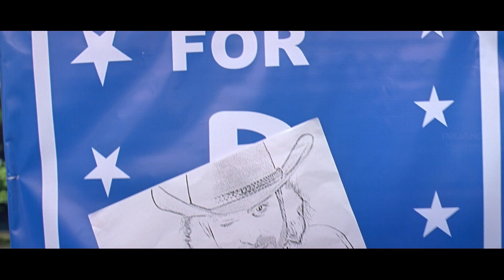Summer 2007 | Summer 2007 Hindi Movie | Sikandar Kher |Yuvika सभी गाँव के मरीज़ों का इलाज करने निकले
सभी गाँव के मरीज़ों का इलाज करने निकले Summer2007 bollywood Summer 2007 is a 2008 Indian drama film directed by the debutant Suhail Tatari. The film deals with five medical students who undergo a rude awakening of sorts after visiting a Maharashtrian village and witnessing the misfortune of villagers.

Movie Credits :
Directed by: Suhail Tatari
Written by: Bijesh Jayarajan
Produced by: Atul Pandey
Starring: Sikandar Kher , Yuvika Chaudhary , Gul Panag , Arjan Bajwa , Ashutosh Rana , Sachin                     Khedekar , Swetha Menon , Vikram Gokhale , Nawazuddin Siddiqui , Prosshant Narayanan
Cinematography: Attar Singh Saini